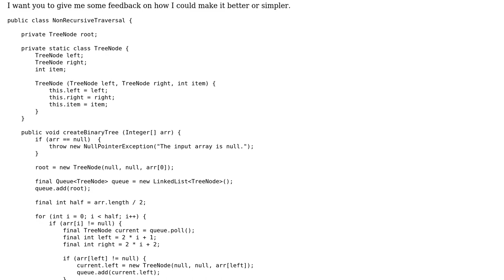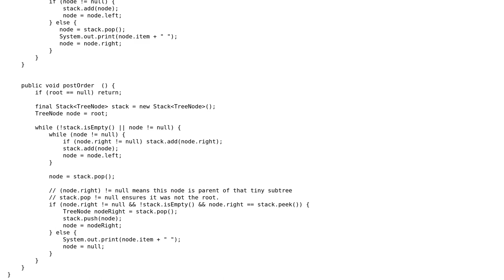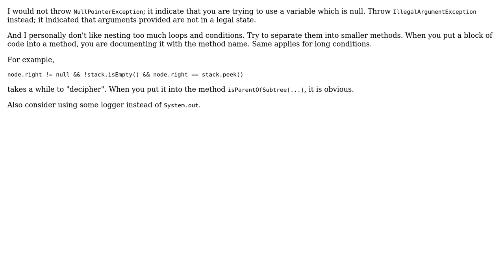Code Review: Non-recursive tree traversal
With thanks & praise to God, and with thanks to the many people who have made this project possible! | Content (except music & images) licensed under CC BY-SA | Music | Images & others | With thanks to user JavaDeveloper user Jamal user DominikM and the Stack Exchange Network Trademarks are property of their respective owners. You are responsible for your own actions.